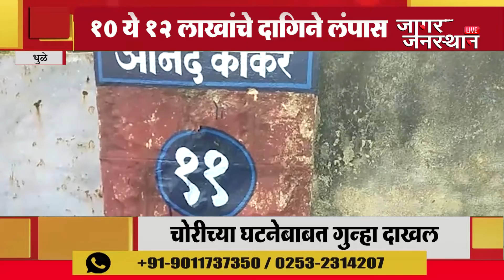धुळे | धुळ्यात चोरांचा धुमाकूळ